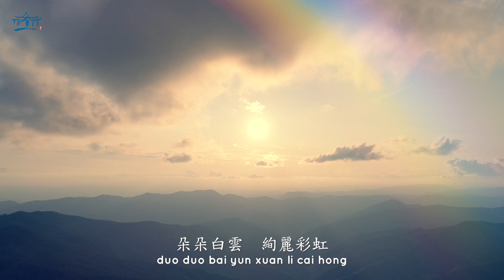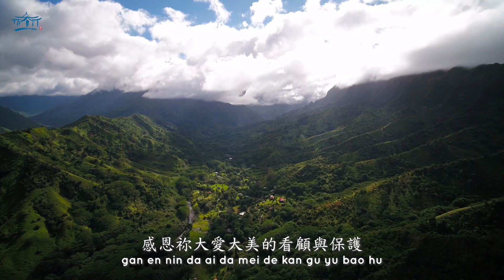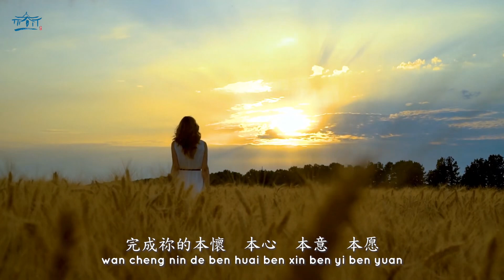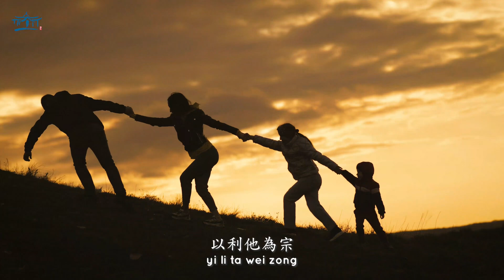[Karaoke Version] 慈母的大愛與大美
詞 : 慈昇
ci：Cisheng
曲 : 洪儷菱
qu: Hong Liling
演唱 : 李鎂琴
yanchang: Li Meiqin

抬頭仰望蔚藍的天空
tai tou yangwang weilan de tiankong
朵朵白雲   絢麗彩虹
duo duo baiyun   xuanli caihong
溫馨陽光    徐徐清風
wenxin yangguang    xuxu qingfeng
這就是慈母大愛與大美的創作
zhe jiu shi cimu da ai yu da mei de chuangzuo

平視先天兄弟姐妹
pingshi xiantian xiongdijiemei
來自相同根本源頭
laizi xiangtong genben yuantou
人人和樂和諧合群
renren hele hexie hequn
這就是慈母大愛與大美的教誨
zhe jiu shi cimu da ai yu da mei de jiaohui

慈母啊！親愛的慈母啊！
cimu a! qinai de cimu a!
感恩祢大愛大美的看顧與保護
ganen ni da ai da mei de kangu yu baohu
孩兒要實證以慈爲宗
haier yao shizheng yi ci wei zong
以利他為宗
yi lita wei zong

孩兒要安慰祢思念兒女之情
haier yao anwei ni sinian ernü zhi qing
完成祢的本懷，本心，本意，本愿
wancheng ni de benhuai, benxin, benyi, benyuan
實現世界一家！世界一家！
shixian shijie yi jia! shijie yi jia!

俯視大地的五穀雜糧
fushi dadi de wugu zaliang
五顏六色的蔬菜水果
wuyan liuse de shucai shuiguo
花香鳥語山河海洋之美
huaxiang niaoyu shan he haiyang zhi mei
大地充滿著生機勃勃的景象
dadi chongman zhe shengjibobo de jingxiang
清風吹拂樹葉輕響
qingfeng chuifu shuye qing xiang
這就是慈母大愛與大美的呵護
zhe jiu shi cimu da ai yu da mei de hehu